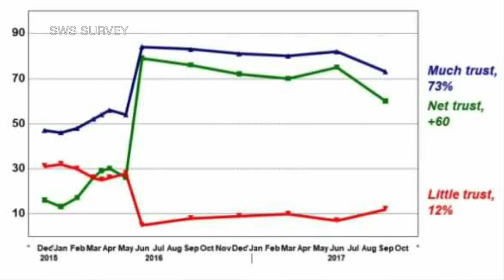Abella: Despite fall in satisfaction ratings, ‘love is still there’ for Duterte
The love of the Filipinos for President Rodrigo Duterte has remained despite the decline in the net satisfaction and trust ratings of the chief executive, his spokesman said Monday.